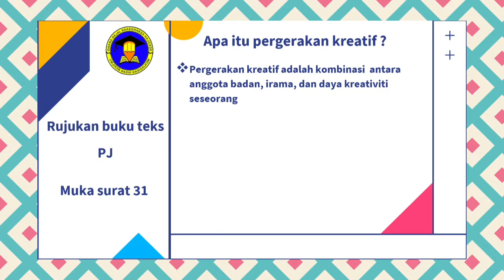PJ TAHUN 2 KAMI KREATIF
unit 3# senamrobik#kami kreatif#